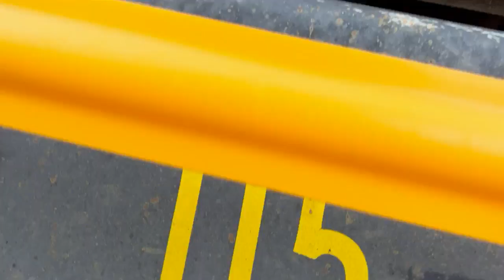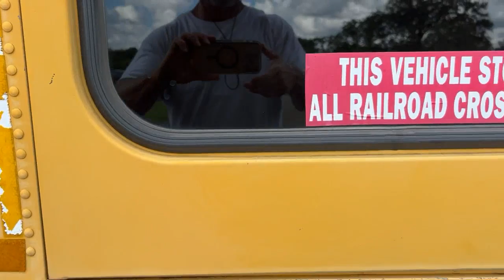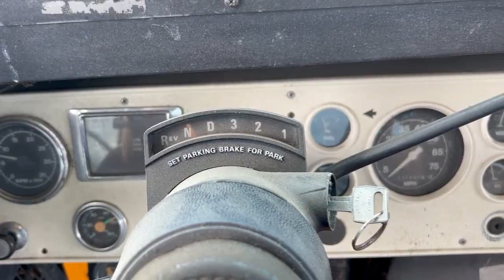1996 Ford B800 66 Passenger Blue Bird School Bus VN7495 Lot#354